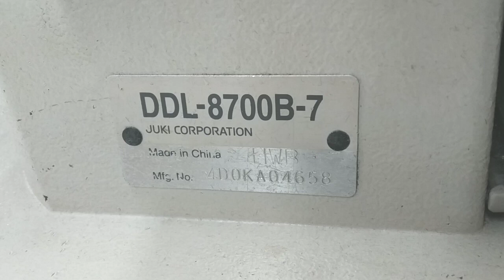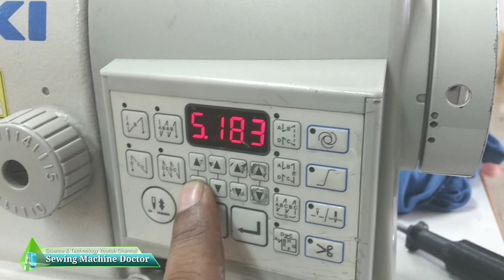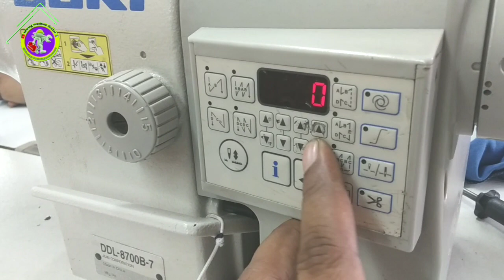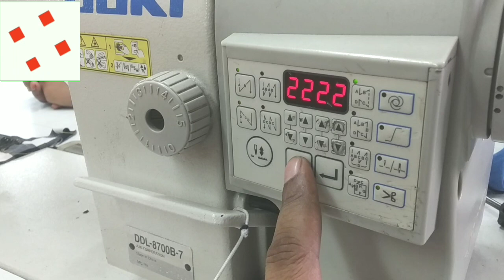production counting, Juki ddl 8700b-7, single needle lockstitch sewing machine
আশা করি আমাদের "সুইং মেশিন ডক্টর" sewing machine ddoctor চ্যানেলের সাথে থাকলে গার্মেন্টস সুইং সম্পর্কে ভালো কিছু শিখতে বা জানতে পারবেন। ইনশাআল্লাহ্।

আমাদের ইউটিউব চ্যানেলে গুরুত্বপূর্ণ টাইমিং ভিডিও  সহ প্রোগ্রামিং অনেক ভিডিও আছে,
 আপনাদের সুবিধার্তে error list সহ প্রত্যেকটা মেশিনের আলাদা আলাদা প্লে লিস্ট করা আছে।

আপনাদের মেকানিক্যাল সুবিধা-অসুবিধা এবং চাকরির খোঁজ খবর পেতে আমাদের ফেসবুক গ্রুপে একটিভ থাকুন,👇🏻

যারা আমাদের Mechanical help & M.C Job  অ্যাপ্লিকেশন টি ডাওনলোড করতে চান নিচের লিংকে চাপ দিন👇🏻

sewing_machine_doctor sewing_machine _Repair#juki_DDL8700B_7